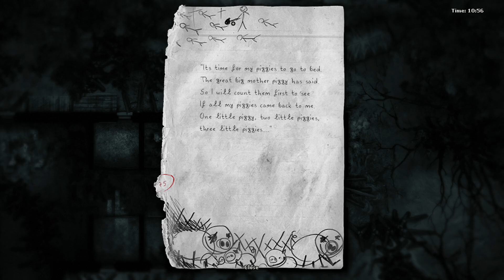The Pig and Me - Darkwood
(4) Wait wait, thats me?!